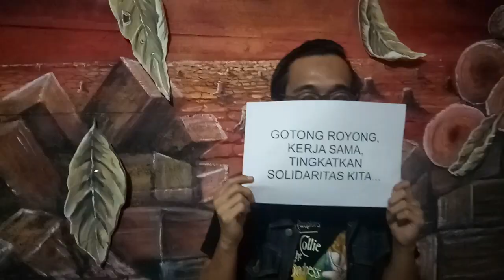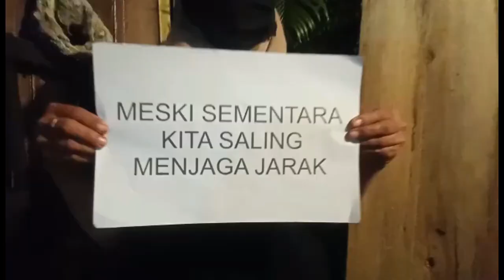"WABAH AKAN BERLALU" by Aksi Madewa